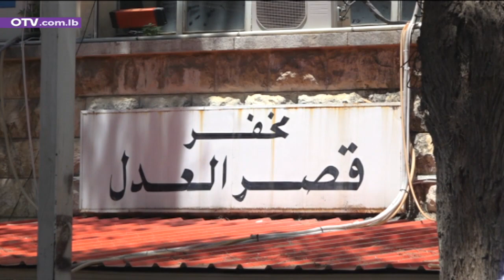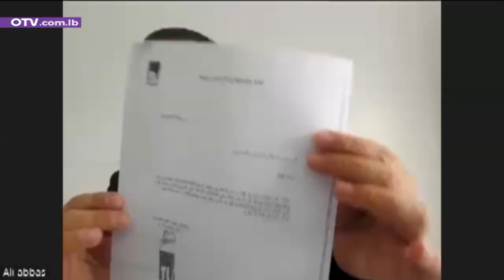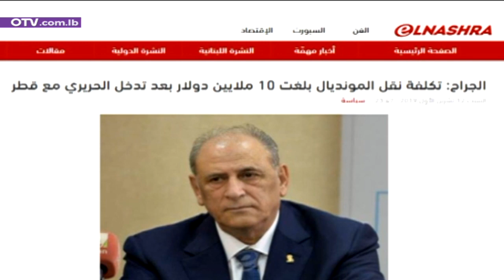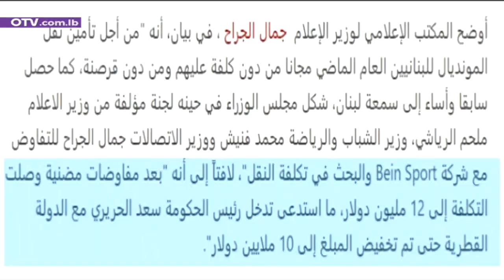صدق أو لا تصدق: لبنان دفع ثمن مونديالين... وشاهد واحدا فقط